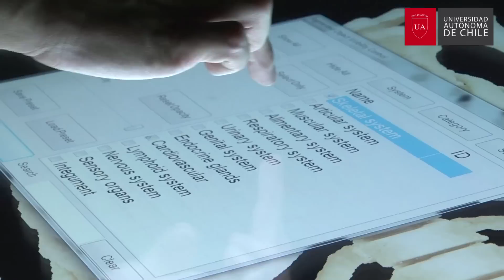Moderno Centro de Simulación de la Universidad Autónoma en Talca